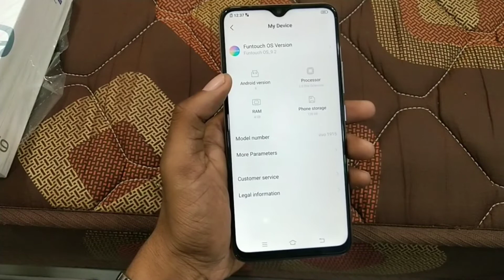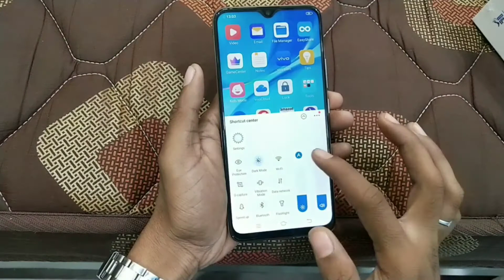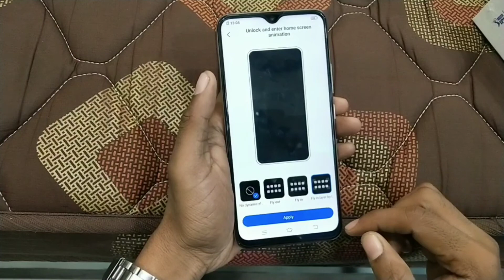Vivo y19 - specification & full review under Rs14000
*Y Series Vivo Y19*
*MOP - 13990 /-*
🖋 *Tagline/Slogan* :- *Live Limitless*

*🏹Core selling points -*
🥇P - Photography
🥈D - Design
🥉P - Performance

📷 *Photography* 📷

📸 *AI Triple Rear Camera*

📷 16 MP Main Camera
🌀 Aperture f/1.78

📷 8 MP AI Super Wide Angle ↔
      & Bokeh Camera
👉🏻120 Degree
👉🏻 Shot Re-focus
🌀 Aperture f/2.2

📷 2 MP Super Macro Camera
🧐 4 cm distance
🌀 Aperture f/2.4

🌀 Aperture front camera f/2.0

📸 *Exciting Photography Features*

🏙 AI Make Up
💠 Pose Master
↔ AI Super Wide Angle *120°*
🧐 4 cm distance Super Macro Mode
🎞 Live Photo
📍 HDR Mode
📍 Camera Filters
📍 Professional Mode

📲 *Design*
⬛ Halo FullView™ Display
📱6.53” IPS FHD+ Screen
⭕ 19.5:9 Aspect Ratio
🔵 90.3% Screen to Body Percentage
🌞 Screen Resolution - 2340*1080 FHD+
❄ PPI - 394

🌈 *Shimmering Color Design*
📱Spring White & Magnetice Black
👍🏻 Rear Fingerprint Scanner
👤 Face access 2.0

⚙ *Performance* ⚙
 🎛 Mediatek (MT6768) Helio P65 CPU
2.0 GHz Octa Core
👉🏻 12nm chipset
💾 4GB RAM (LPDDR4x) + 128GB ROM (Expandable upto 256GB)
🔋5000 mAh Battery
🔌 Dual Engine Fast Charging with nine security standards
🧲 Funtouch OS 9.2 (Based on Android Pie 9.0)
♻ Reverse Charging
🎮 Ultra Game mode
👥 App Clone
🤹🏻‍♂ Smart Split
🛡 I Manager
💪🏻 Hide Application
📍 Jovi smart scene
👤 Face access 2.0
💈Super Saver Mode

*Specifications⚙👇🏻*

*VIVO Y19*

*Funtouch OS :-* 9.2 Funtouch
*Android version:-* Pie 9.0
*Processor:-* Mediatek 6768 Helio P65
2.0 GHz Octa Core, 12nm
*Dual 4G supports*
*OTG Support*
*Triple card slots*
*Battery:-* 5000 mAh
*Dual Engine Fast Charging*
*18W Charger*